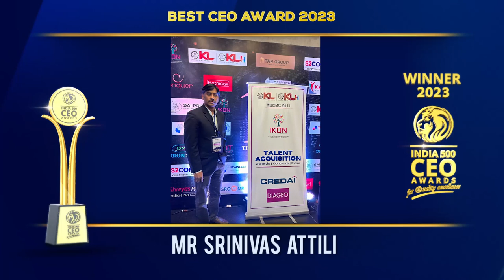Mr. Srinivas Attili - Winner of India 500 CEO Awards 2023.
Mr. Srinivas Attili a CEO of Sanchovni Solutions Pvt. Ltd. an extensive industry tenure exceeding 19.5 years in Sales and Distribution (SD) and Business Management, Mr. Srinivas Attili serves as the founder of the company.

Mr. Srinivas has demonstrated a remarkable track record in formulating and executing visionary plans that capitalize on cutting-edge technology to drive revenue growth and establish market dominance. He excels in IT sales methodologies, identifying untapped markets, and cultivating high-value client relationships. Mr. Attili adopts a hands-on approach that consistently delivers outstanding sales results, fostering a culture of collaboration and innovation within the organization. His leadership inspires teams to consistently surpass targets and provide exceptional customer experiences. He has a proven ability to meet or exceed revenue and profitability goals through adept budget management, cost control, and resource allocation, ultimately resulting in maximized return on investment.

India 500 CEO Award for the year 2023, Goes to, Mr. Srinivas Attili.